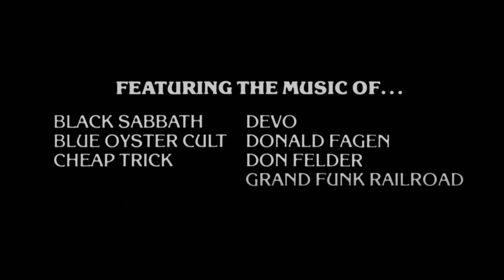Обзор Heavy Metal: F.A.K.K.² [Как же это было офигенно]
Переносимся на полвека назад. А потом медленно двигаемся в 2001 и знакомимся с Heavy Metal: F.A.K.K.². Знакомство вас не разочарует!
- ссылка на HD-мод для игры.